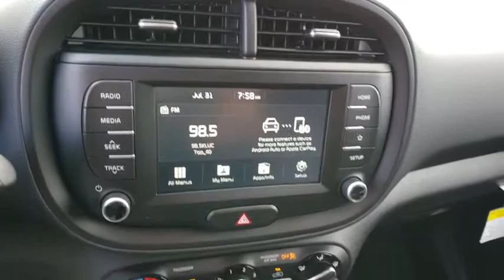2020 KIA SOUL Henderson, Las Vegas, Bullhead City, Centennial, St George, NV 082935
Gray New 2020 KIA SOUL available in Henderson, Nevada at Towbin Kia. Servicing the Las Vegas, Bullhead City, Centennial, St George, NV area.

Towbin Kia
260 N Gibson Rd

Gray 2020 Kia Soul LX FWD IVT 2.0L 4-Cylinder ABS brakes, Electronic Stability Control, Low tire pressure warning, Traction control.  Recent Arrival!
Side Impact Beams,Dual Stage Driver And Passenger Seat-Mounted Side Airbags,Low Tire Pressure Warning,Dual Stage Driver And Passenger Front Airbags,Curtain 1st And 2nd Row Airbags,Airbag Occupancy Sensor,Rear Child Safety Locks,Outboard Front Lap And Shoulder Safety Belts -inc: Rear Center 3 Point, Height Adjusters and Pretensioners,Back-Up Camera,Front Bucket Seats,Driver Seat,6-Way Adjustable Driver's Seat,4-Way Passenger Seat -inc: Manual Recline and Fore/Aft Movement,60-40 Folding Bench Front Facing Fold Forward Seatback Rear Seat,Manual Tilt/Telescoping Steering Column,Front Cupholder,Rear Cupholder,Front Cigar Lighter(s),Ashtray,Remote Releases -Inc: Mechanical Fuel,Cruise Control w/Steering Wheel Controls,Manual Air Conditioning,HVAC -inc: Underseat Ducts,Illuminated Glove Box,Driver Foot Rest,Interior Trim -inc: Metal-Look Interior Accents,Full Cloth Headliner,Cloth Door Trim Insert,Urethane Gear Shift Knob,Day-Night Rearview Mirror,Driver And Passenger Visor Vanity Mirrors,Full Floor Console w/Storage, Mini Overhead Console w/Storage and 2 12V DC Power Outlets,Front Map Lights,Fade-To-Off Interior Lighting,Full Carpet Floor Covering,Carpet Floor Trim,Cargo Area Concealed Storage,Cargo Features -inc: Spare Tire Mobility Kit,Cargo Space Lights,Driver / Passenger And Rear Door Bins,Delayed Accessory Power,Outside Temp Gauge,Analog Display,Manual Adjustable Front Head Restraints and Fixed Rear Head Restraints,Front Center Armrest,2 12V DC Power Outlets,Air FiltrationRadio: AM/FM/MP3 Audio System -inc: 7.0 touch screen, 6 speakers, support for Android Auto and Apple CarPlay, USB connectivity, and Bluetooth wireless technology,Radio w/Seek-Scan, Clock, Speed Compensated Volume Control, Aux Audio Input Jack and External Memory Control,Integrated Roof Antenna,Wheels: 16 Steel,Tires: P205/60R16,Spare Tire Mobility Kit,Steel Spare Wheel,Compact Spare Tire Mounted Inside Under Cargo,Clearcoat Paint,Body-Colored Front Bumper w/Black Rub Strip/Fascia Accent,Body-Color